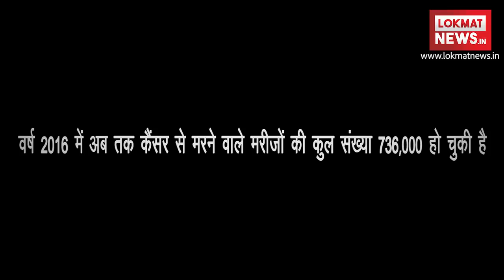Cancer Day Special : कैंसर से जंग जीत चुकी इस महिला की कहानी आपकी आंखें नम कर देगी